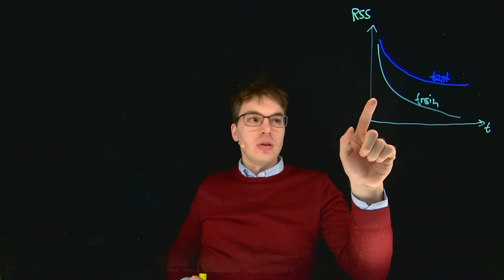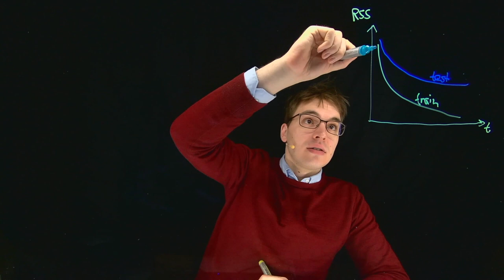Foundations of Machine Learning Lab » Linear Models » Math Exercise 3